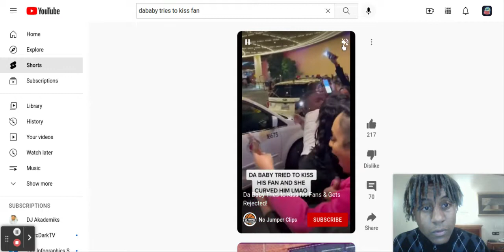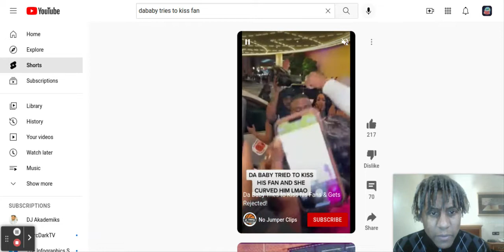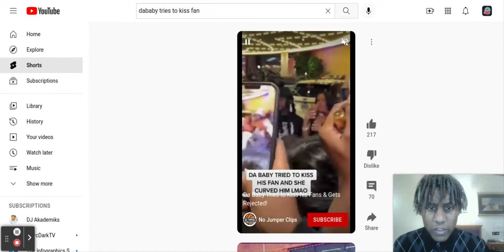dababy tries to kiss a fan and fails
today were taking a look at dababy trying to kiss a fan and getting curved